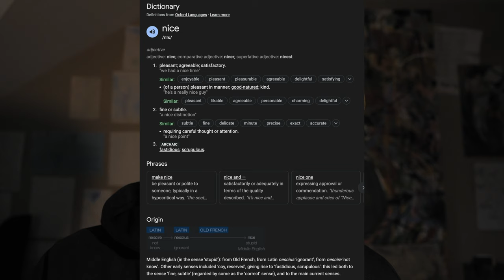Single Father Thought - The Importance Of The Nuclear Family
I am not a married man, so I do not have experience on marriage. I do believe The Most High graced me to witness my parent's failed marriage, also study marriage according to scripture, married couples in the faith, marriage books, and learned what works and doesn't work from an observer's point of view. I do have wisdom and revelation; I'm in an interesting position being a single father knowing that there is something missing in my home. This was going to be my last topic, but I'm moved to do this next, because I am going to get waaaaaaaay deeper than I planned. I'm praying that this video blesses you with insight, that if you do not have children, don't be like a lot of us but WAIT until marriage. May you be blessed in Yahusha (Jesus) name!